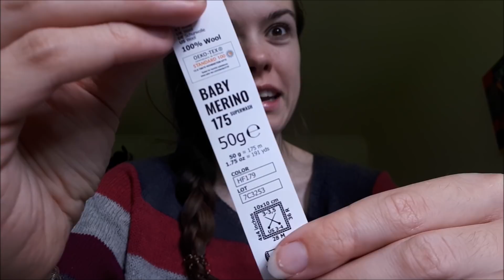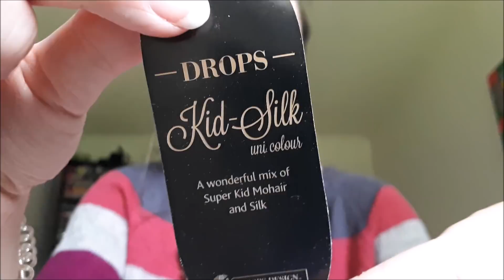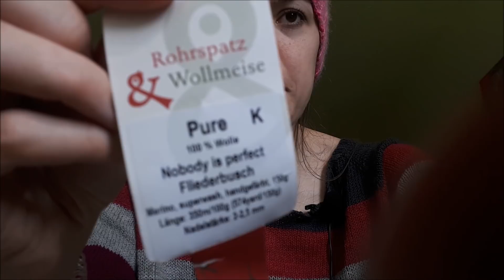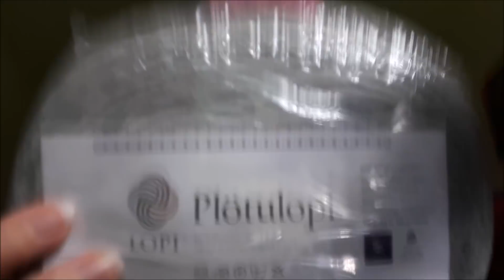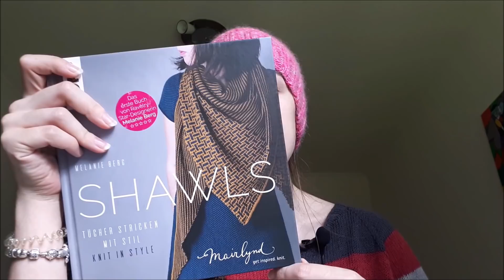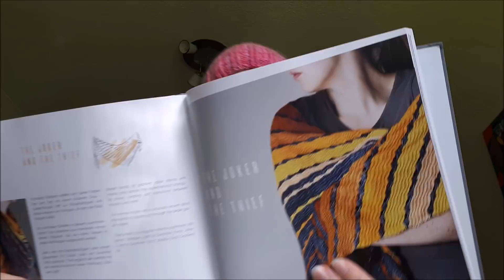Episode 144 - A Little Croaky But Still Knitting!